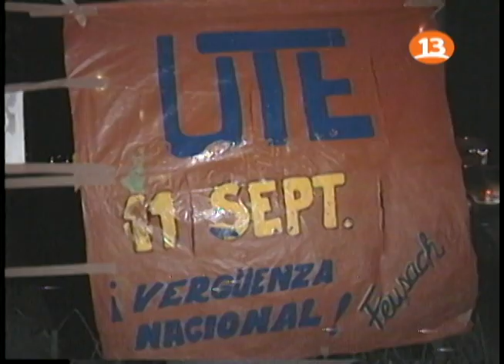Homenaje de la FEUSACH a Detenidos Desaparecidos (1990)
Velatón organizada por la Federación de Estudiantes de la Universidad de Santiago de Chile en memoria de los Detenidos Desaparecidos de la dictadura chilena (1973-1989). Bandejón central de la Alameda, comuna de Santiago.